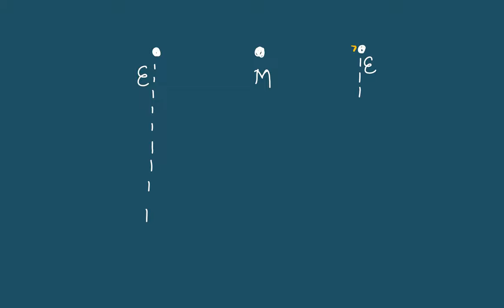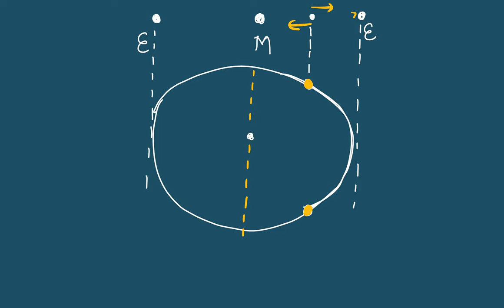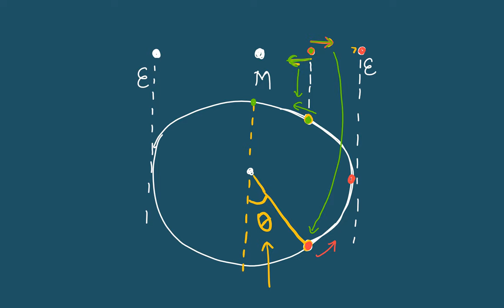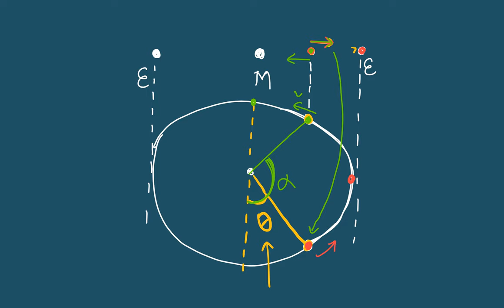Time period, Frequency, Wavelength, Phase Angle | Unit 11 Simple Harmonic Motion | Grade 11 Physics